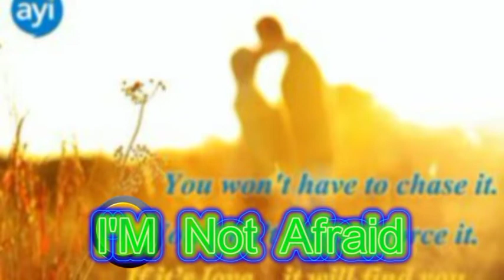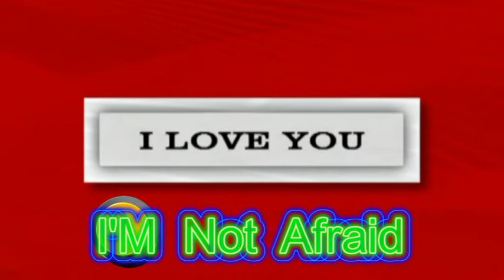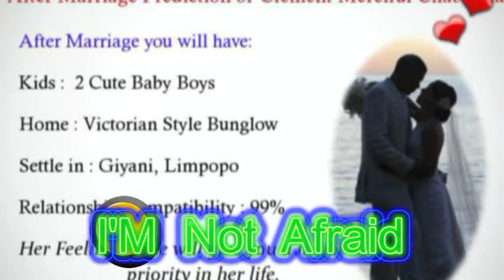07 I'm Not Afraid